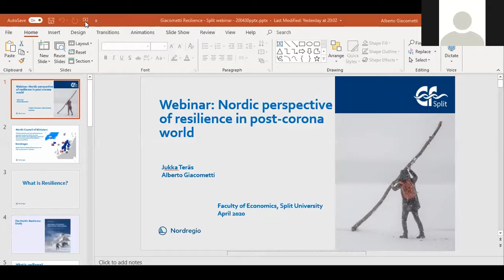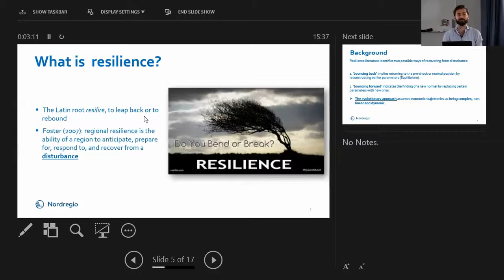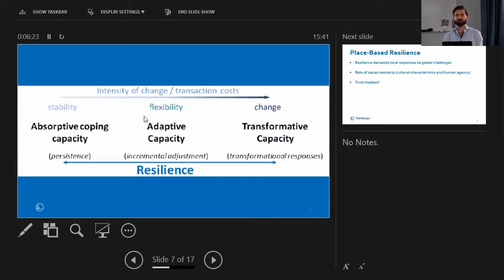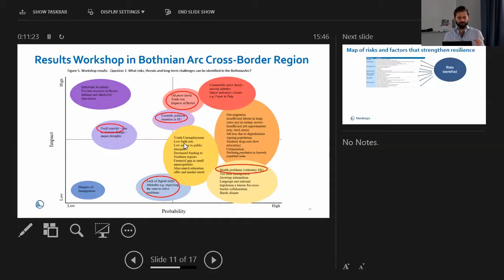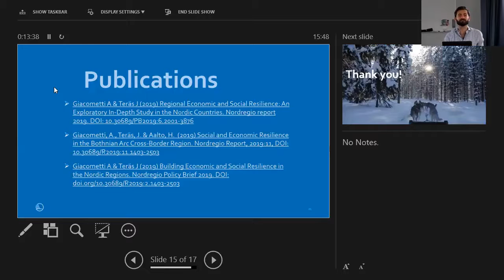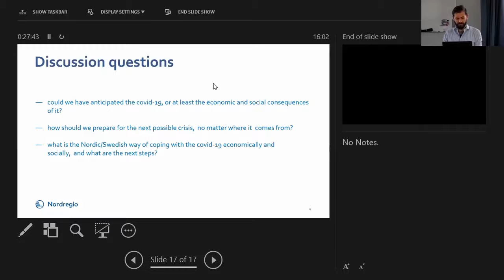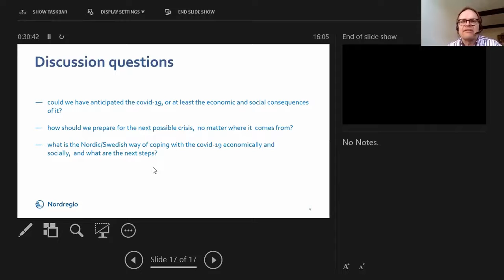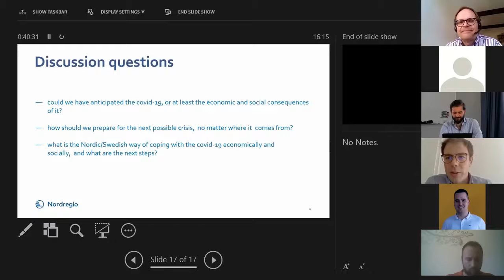Nordic perspective of resilience in post-corona world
Webinar FEBT Split - ERSA Croatia 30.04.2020.